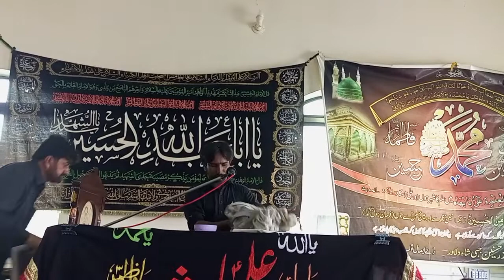Zakir Ismail Najam jafri | 28 Safar Jabbi Shah Dilawar | JSD Azadari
Zakir Ismail Najam Jaffri live majlis 28 Safar from Imam bargah Qasar e Sajjad as by JSD azadari.

JSD Azadari on-airing this live majlis on youtube channel and as well as other social platform.

JSD Azadari (Jabbi Shah Dilawar) is created for on-airing the live majalis from different villages of district chakwal on youtube, facebook and instagram for those who love to watch live majlis through social media.